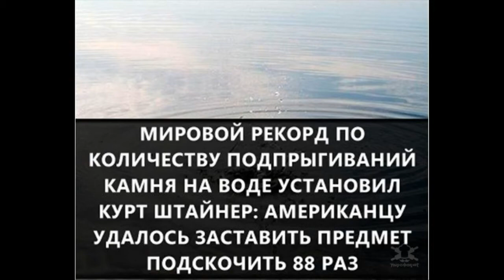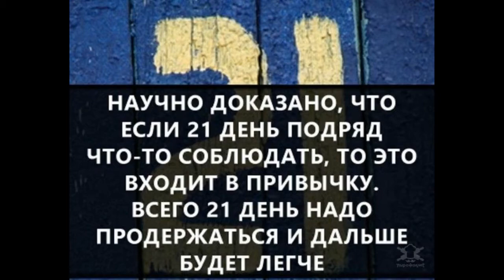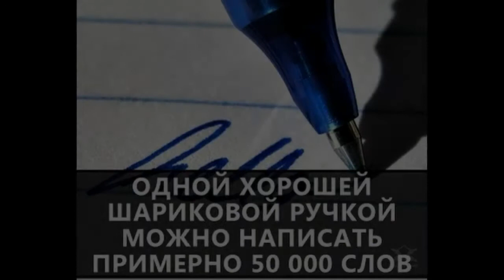Самые интересные факты в мире